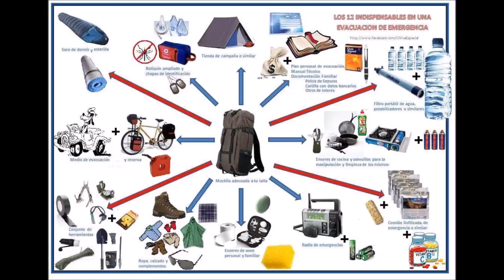INFORMACIÓN DE SUPERVIVENCIA ANTE EL EVENTO QUE OCURRIRÁ MUY PRONTO